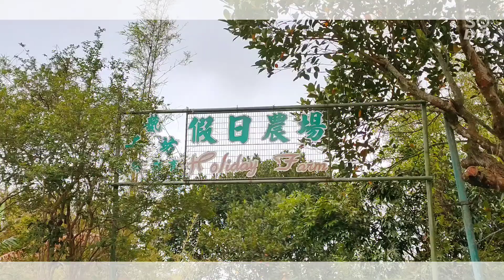香港親子遊【上水 • 假日農場】人工機動遊戲、動物零距離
【注意事項】
🚕入場需網上預約。
  （極力建議從上水站搭的士進來）
🐔燒雞需要事先預定。
🐏餵動物的飼料需額外購買。
🎢機動遊戲開放時間為13：00-15：00。
🐍自然會客室（動物全接觸）需事先預約，以人頭計價，額外付費。